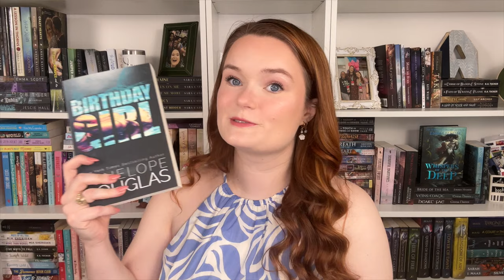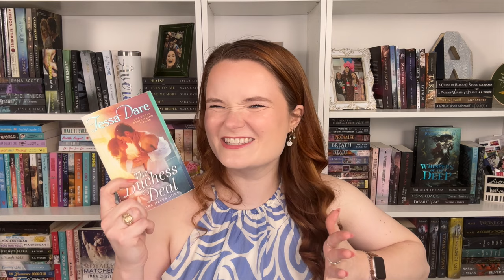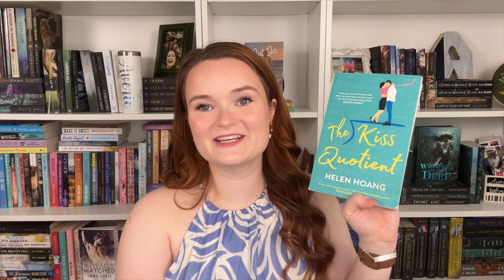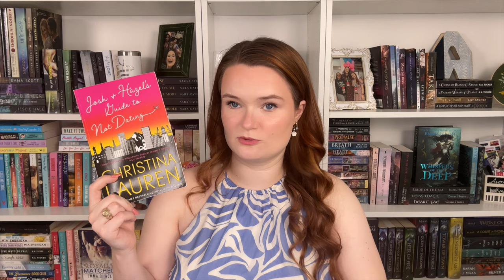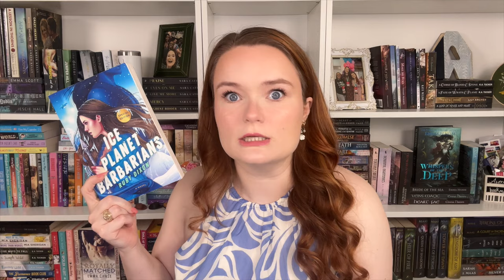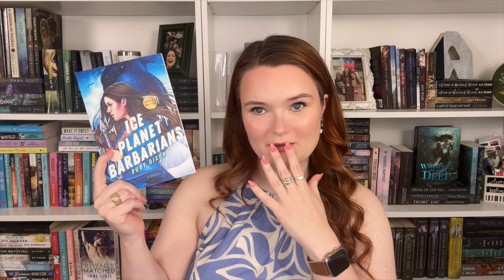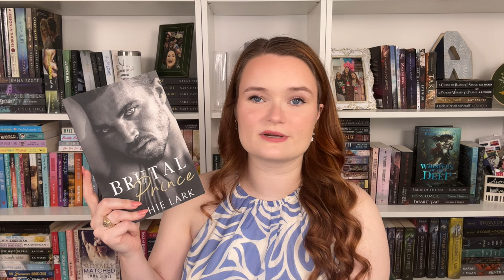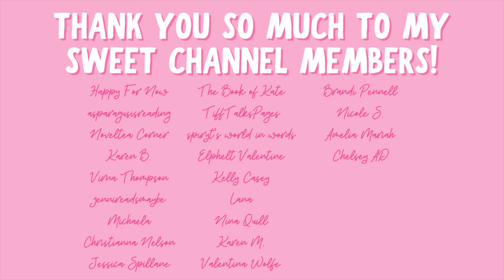Popular Romances That Are Worth the Hype!!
Hi yall!!❤️Here are ten romance books I think are worth the hype!!
Which books would you add??

✨BOOKS MENTIONED✨
The Kiss Quotient
Archer’s Voice
Birthday Girl
The Duchess Deal
Ice Planet Barbarians
Funny Feelings
Brutal Prince
Josh and Hazel

✨VIDEOS MENTIONED✨

✨BOOKTUBERS MENTIONED✨

xoxo Ava💕